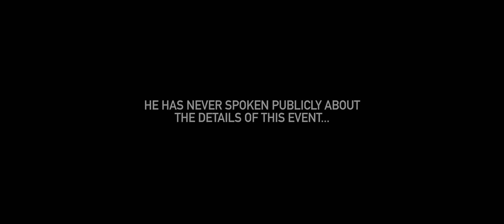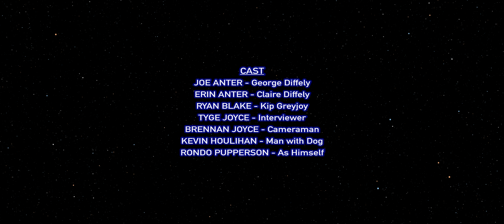THE OTHER SIDE | Best Film | 2019 Boston 48Hr Film Project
5 years ago, something happened to George Diffely.  This is his story.

A SPACECOUCH Production

by Kevin Issa

Assistant Director: Kevin Houlihan
Illustrations by Erin Anter

This film was written, shot, and edited in 48 hours, as part of the Boston 48 Hour Film Festival, May 3-5, 2019.

REQUIRED ELEMENTS:

GENRE:  Fish Out of Water
CHARACTER:  George Diffely, an Artist
LINE OF DIALOGUE:  'You don't have a clue, do you?'
PROP:  An Egg